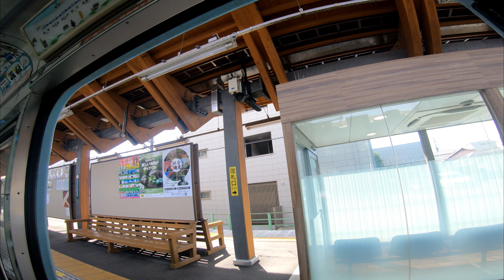i took Enoshima Electric Railway 江ノ電に乗ってみた。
前面展望のノーカット動画はよくあるので、車窓でノーカット動画撮ろうと思ったのですが、ちょっとしたトラブルで最後の方ワープしてます。
それでも長いですが、お時間のある人はどうぞ。